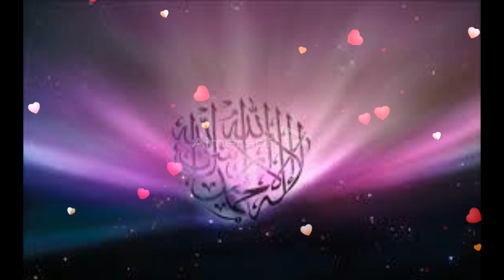Muhammad Ali Jinnah | Quaid e Azam | 25th December 2019| Quaid E Azam Day